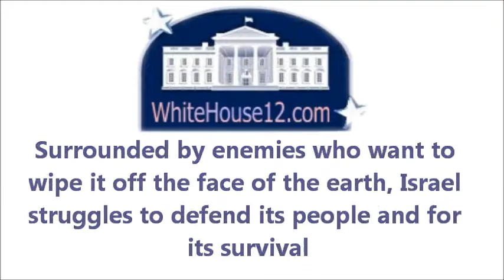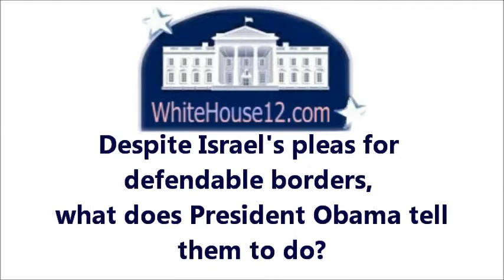WhiteHouse12.com: Barack Obama, No Friend of Israel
Would a good friend of Israel tell them to adopt new borders that would be indefensible?